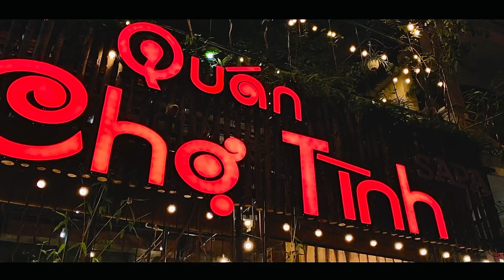Quay video cinematic quảng cáo nhà hàng